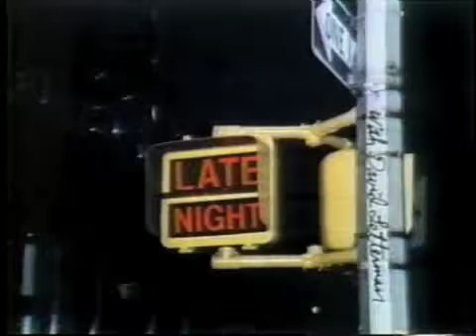First Who Asked for It on Late Night, April 19, 1982. new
reality tv shows and reality tv onlin, With who I think are real audience members Joyce Pigano, Janet Reger, Ann Ivin, and Jay Goldstein. Plus Arlyne Ginder, the Edible Plants Lady (Talent